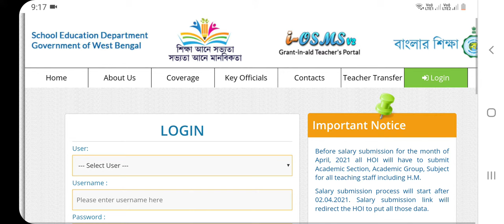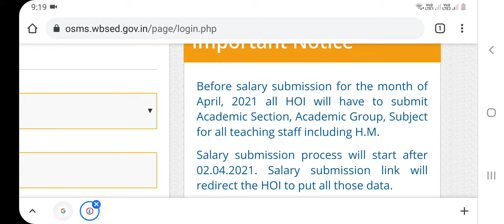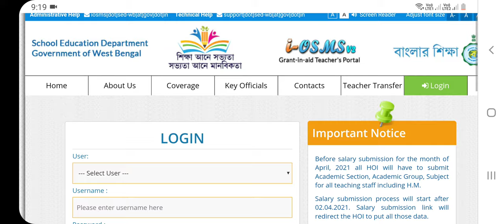iosms salary portal,iosms login,salary submit April month,teacher data update before salary submit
iosms salary portal,
iosms login